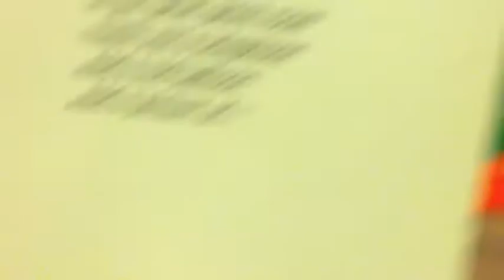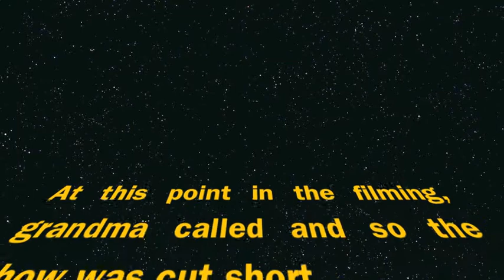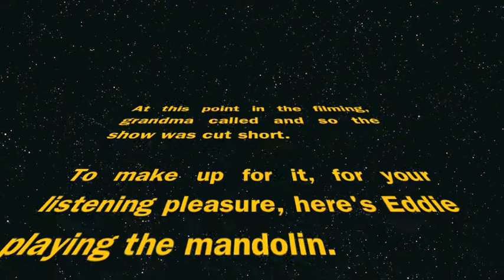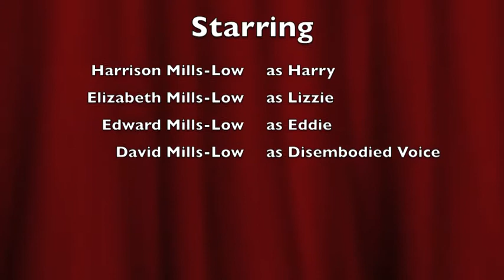The Harry and Elizabeth Show Ep 1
The first episode of a new show in the Waiting for a Train family, it's the Harry and Lizzie Show.  They are still feeling out the format.  Look for more in the future.